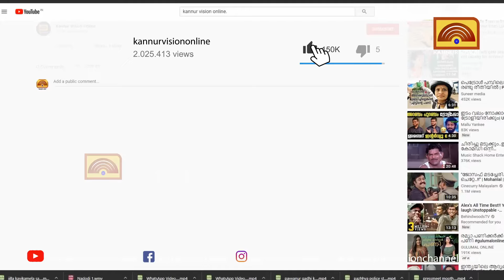റിട്ട.ഡി വൈ എസ് പി പി. സുകുമാരനെതിരെ സി പി എം. യോജിച്ച പാർട്ടി ബിജെപി തന്നെയെന്ന് എംവി ജയരാജൻ